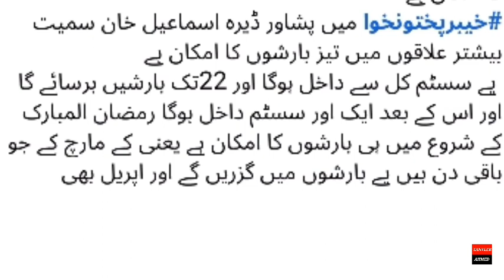Pakistan Weather Update l Heavy rain Hailstorm l Weather Update rain prediction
Pakistan Weather Update l Heavy rain Hailstorm l Weather Update rain  predicti ok

on weather